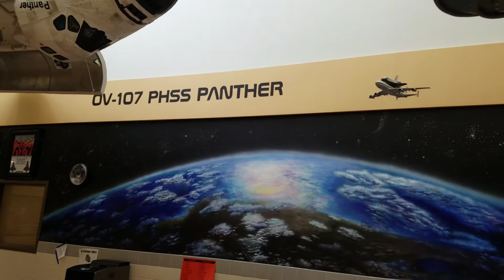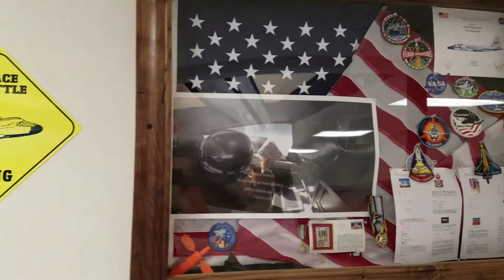Touring Powell High School Art